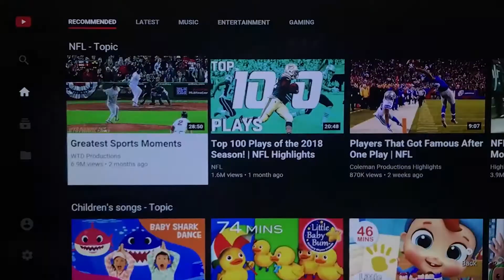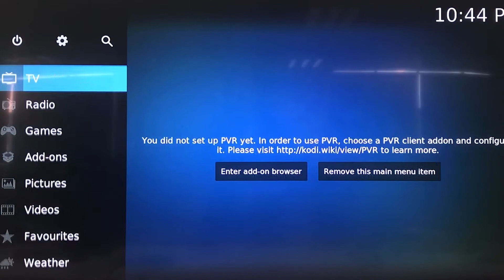H96 MAX RK3318 Smart TV Box Android 10 4K Youtube Media player H96MAX TVBOX Set top box 2GB16GB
1, Rockchip RK3318 Quad-Core 64bit Cortex-A53;

2, GPU: Penta-Core Mali-450  ;

3, Android 9.0 or Android 10 OS;

4, Support H.265, 4K 60pfs, HD 2.0, USB3.0;